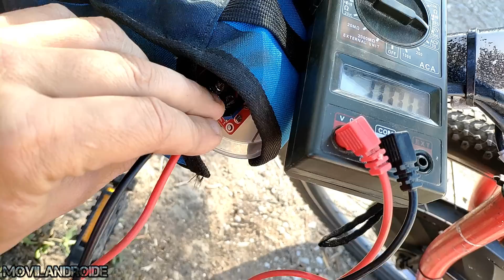Aumenta el Rendimiento Velocidad de una Bicicleta Eléctrica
Como aumentar por poco dinero la potencia de una Ebike de 250w aumentando la velocidad máxima con un dispositivo muy fácil de instalar .
Este módulo de potencia permite una entrada de tensión entre 10 voltios y 60 voltios, compatible con la mayoría de baterías de ebikes que oscilan entre los 36 /48 voltios. La tensión de salida la puedes regular tu mismo con un margen entre los 12 voltios hasta 90 voltios, nunca se puede bajar de la tensión de entrada.

Módulo de potencia

Aquí mismo dispositivo más barato